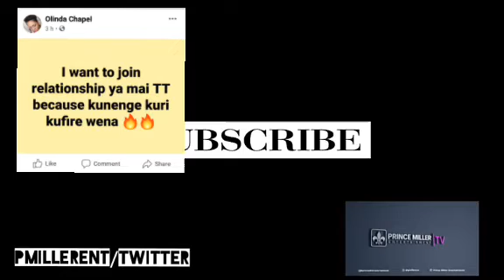OLINDA CHAPEL WANTS TO JOIN MAI TT'S UNION WITH MR OBINA| PRESS PLAY EP115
Press Play Episode : Olinda Chapel admires Mai TT & Mr Obina's hottest relationship